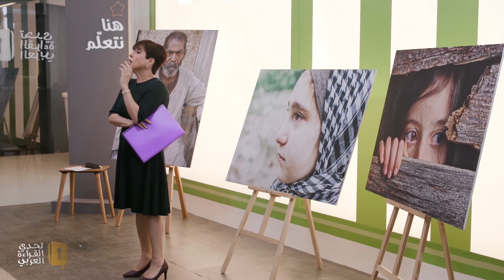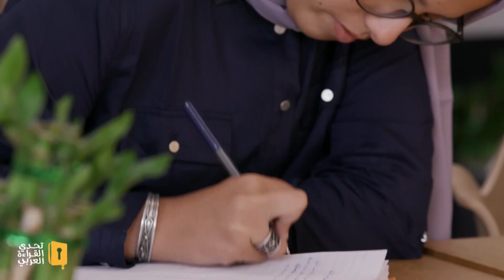حزامة حبايب في برنامج تحدي القراءة العربي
حلّت الشاعرة والأديبة حزامة حبايب ضيفةً على الحلقة السادسة من برنامج تحدّي القراءة العربي وعلّمت أبطالنا كيفية قراءة اللوحات الفنية